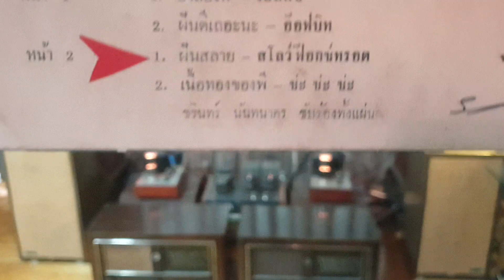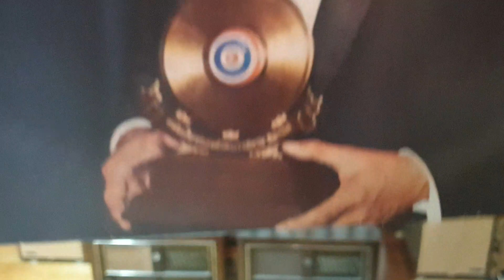"ฝันสลาย" ชรินทร์ นันทนาคร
"ฝันสลาย"
คำร้อง"ชาลี อินทรวิจิตร"ศิลปินแห่งชาติ
ทำนอง"สมาน กาญจนผลิน"ศิลปินแห่งชาติ
ขับร้อง"ชรินทร์ นันทนาคร"ศิลปินแห่งชาติ
แผ่นเสียงสปีด45 ตรานางฟ้าเมโทร